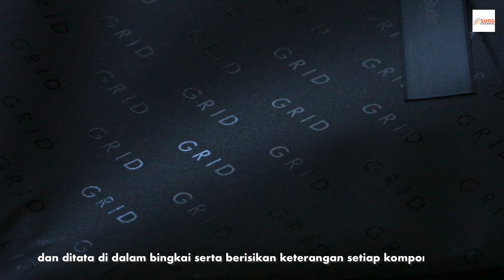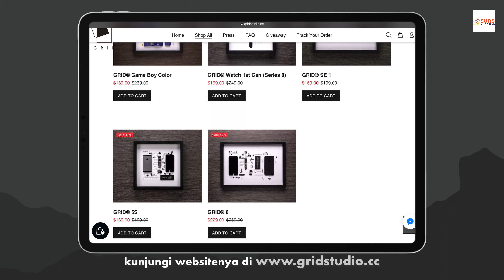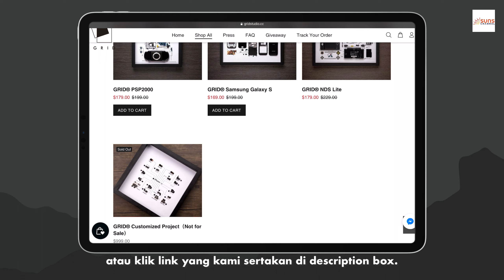Grid Studio : Frame Art iPhone 4S, Keren Banget!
Pada video kali ini kami akan mengunboxing sebuah frame art dari Grid Studio. Frame art yang akan kami unboxing adalah sebuah frame art iPhone 4S. Kira-kira sekeren apa ya frame artnya? Tonton videonya hingga selesai ya.

Untuk kalian yang ingin melihat produk-produk lainnya seperti Frame Art iPhone 2G, Frame Art Apple Watch 1 Gen, dan lain-lain kunjungi website Grid Studio dengan klik link berikut